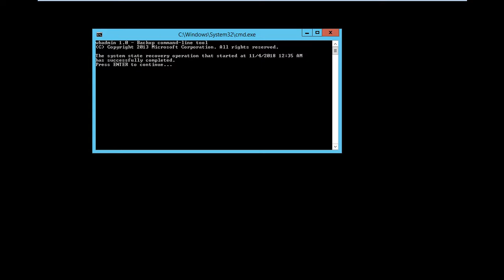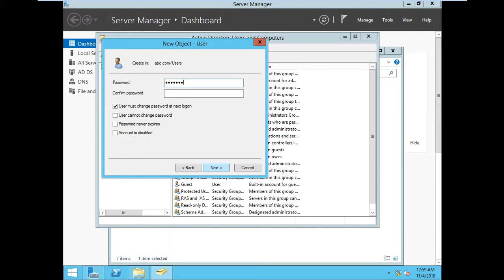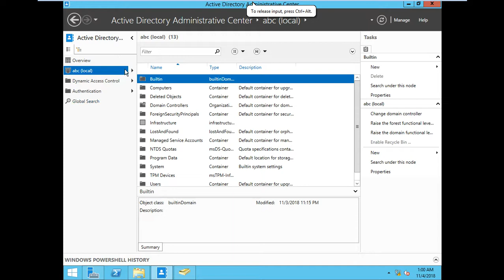Active Directory Recycle Bin Live Session (Bengali)